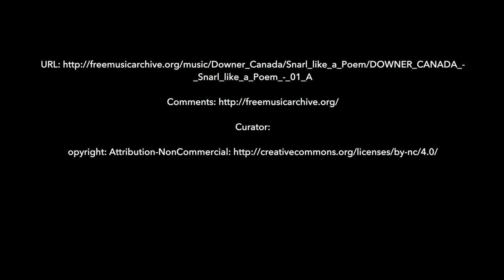Dawn DeDeaux & Lonnie Holley; "Thumbs Up For The Mothership," Mass MOCA, August 2017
"Thumbs Up For The Mothership;" an installation by Dawn DeDeaux & Lonnie Holley at Mass MOCA, North Adams, MA, August 24, 2017.